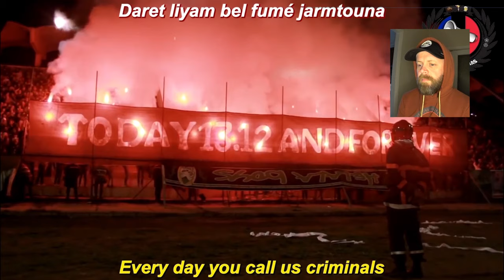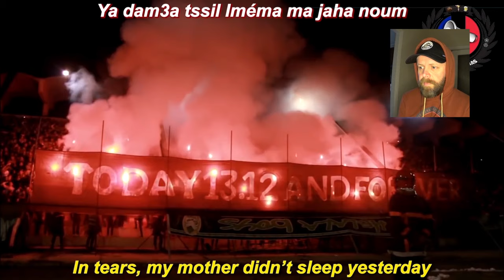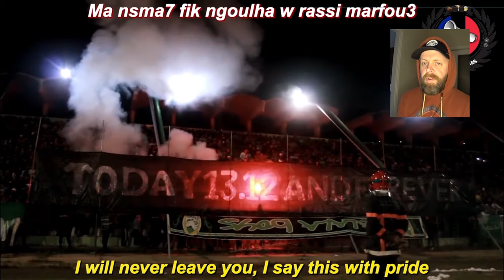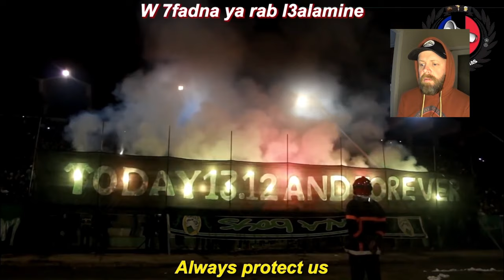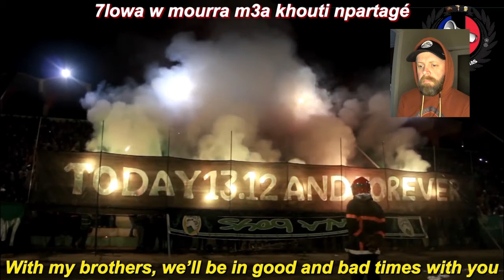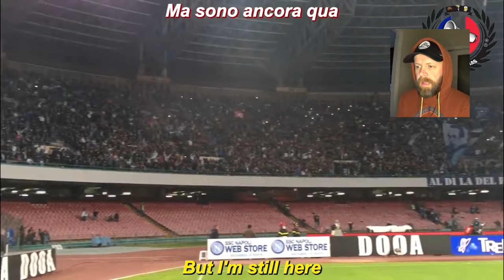British Dude's Worlds BEST Ultras Chants Reaction!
Keep up to date with my travels on Instagram -